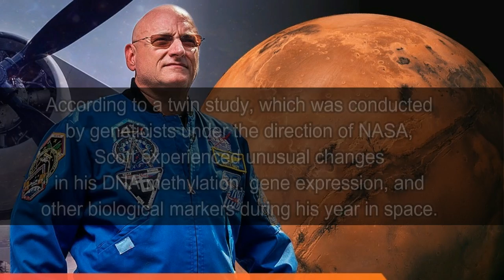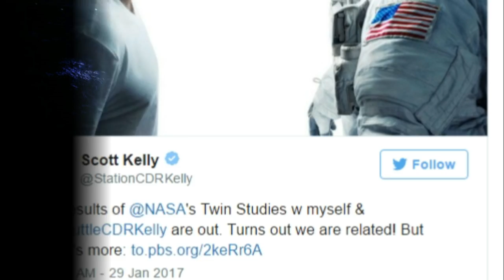Scott Kelly Twin Study Reveals Astronauts DNA Changed After ONE YEAR IN SPACE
Close Encounters UFO Providing News about UFO, Space, Technology, Science and Conspiracies theories from around the world. Watch Daily Updates and News from Around the Web!

Image by ixpert/Shutterstock

FutureNet is most innovative Social Networking platform that connects and inspires people around the world to pursue their potential on the Internet, providing them with constantly new products and creative solution.